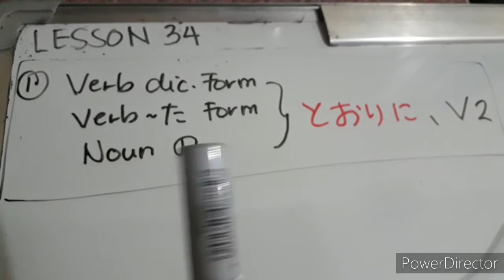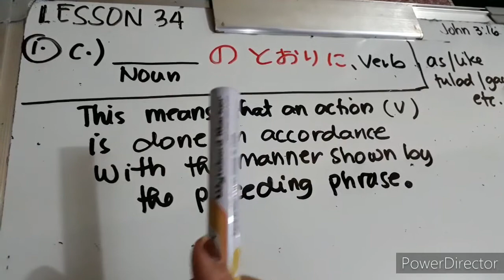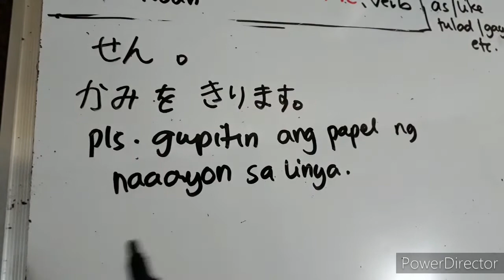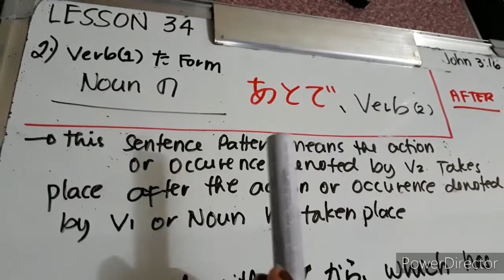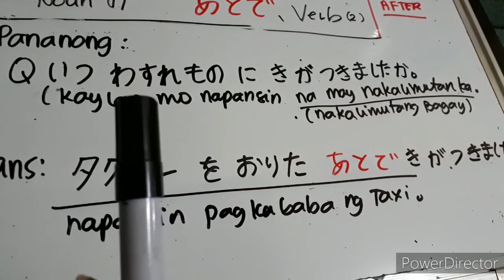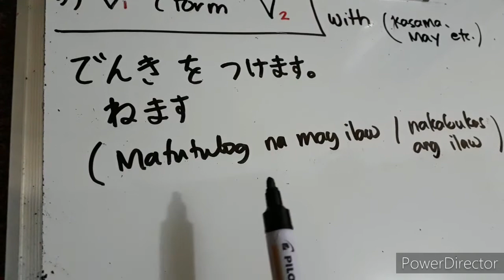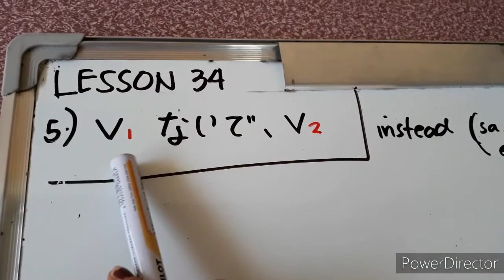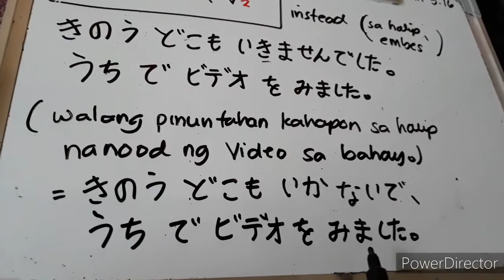LESSON 34 GRAMMAR JAPANESE LANGUAGE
第34課　単語リスト

くみたてます　Ⅱ    組み立てます   assemble
（くみたてる、くみたてて（組み立てる、組み立て）

ぶんかいします　Ⅲ    分解します   disassemble
　（～する、～して）

とりつけます　Ⅱ    取り付けます   attach, mount
（とりつける、とりつけて）（取り付ける、取り付けて）

はめます　Ⅱ   　      fit  into, insert
　（はめる、はめて）

しめます　Ⅱ     締めます   tighten, clamp
　（しめる、しめて）   　（締める、締めて）

ゆるめます　Ⅱ    緩めます   slacken, loosen
　（ゆるめる、ゆるめて）   　（緩める、緩めて）

ちがいます[じゅんじょが～]　Ⅰ  違います[順序が～] be wrong [order], be different
　（ちがう、ちがって）   　（違う、違って）

あわてます　Ⅱ    慌てます   rush, get flustered
　（あわてる、あわてて）   　（慌てる、慌てて）

じゅんじょ     順序    order, sequence
ばんごう            番号    number

ず          図    figure, drawing
ひょう    表    table, chart
せん      線    line
てん      点    point
せつめいしょ     説明書    instruction manual
サンプル   　　　   sample
プログラム         progamme
ミーティング        meeting
もんだい     問題   trouble, problem
バレーボール        volleyball

ねじ              screw
ボルト          bolt
パッキング      packing

できるだけ        as much as possible (meaning
utmost effort)
うまく             successfully, well
しっかり        firmly, tightly

まず              first
つぎに         next

いけない。        Oops! Oh, no!
        (used when one has made a mistake)
【これ】で　いいですか。      Is [this] all right?
         (asking whether something is
         appropriate or not)

うまく　いきましたね。      Well done!
         (when things went successfully)